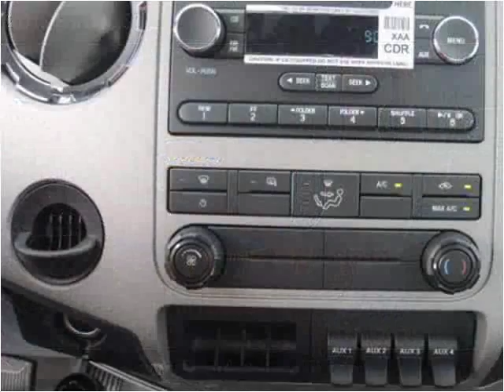2015 Ford F750 New Cars Manassas VA